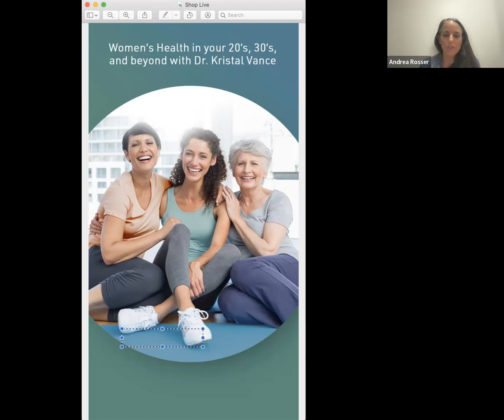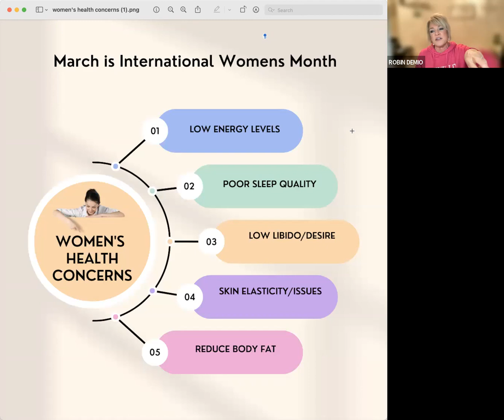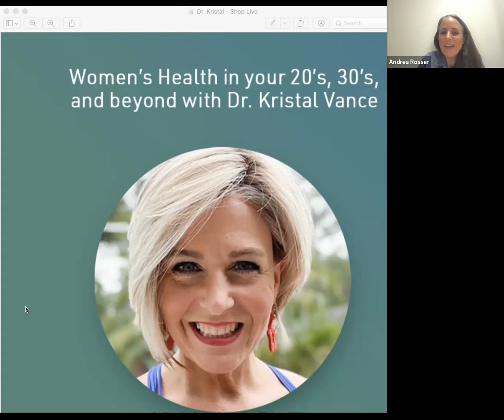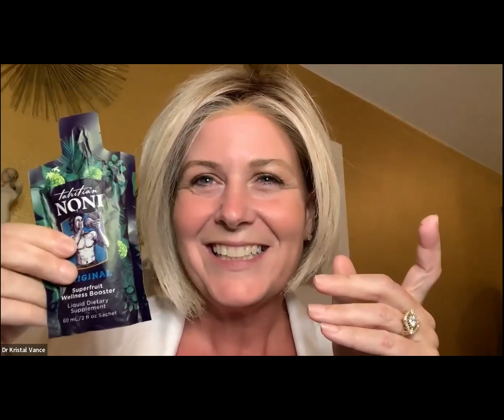Sunday Night Success Session